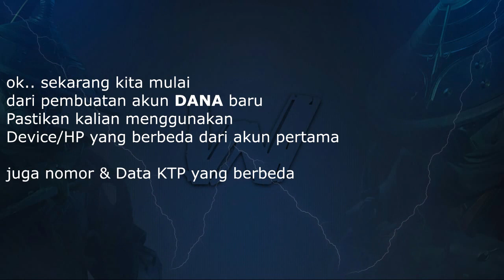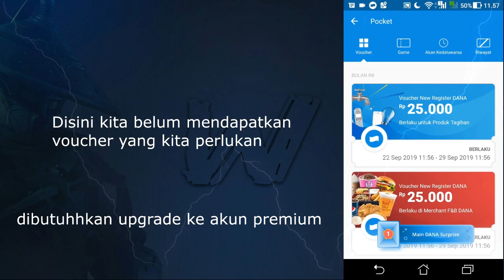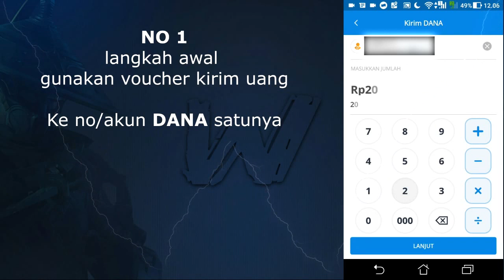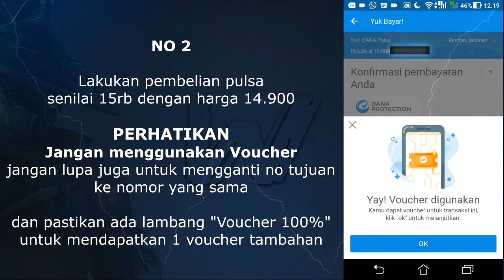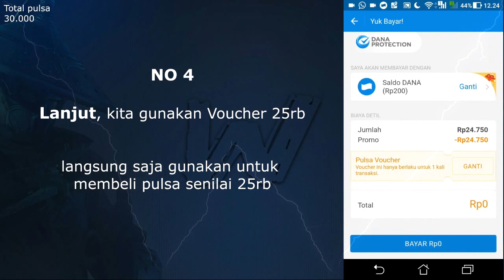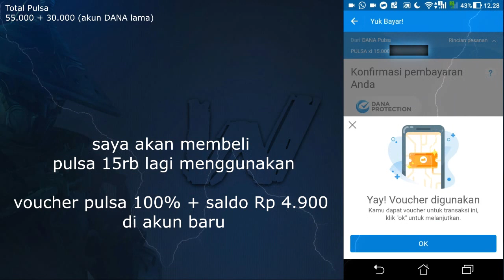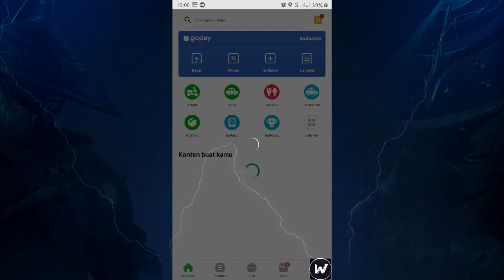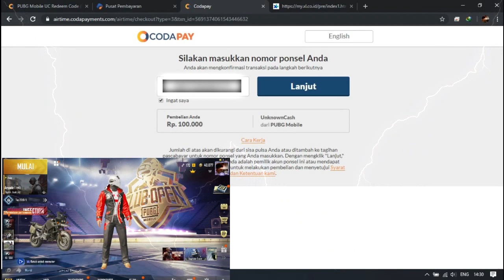TRIK BELI UC & UPGRADE Royale Pass MURAH | CUMA 35rb | Trik PULSA gratis dari APLIKASI DANA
Buruan CUMA SAMPAI TGL 30 SEPTEMBER, TRIK UPGRADE ROYALE PASS MURAH, cuma butuh modal 20rb sampai 35rb doank

Cashback 75% (maks. Rp15.000).